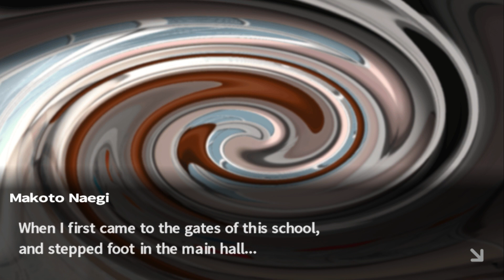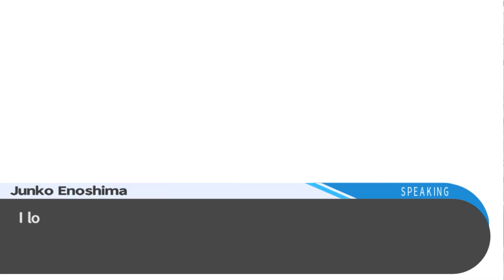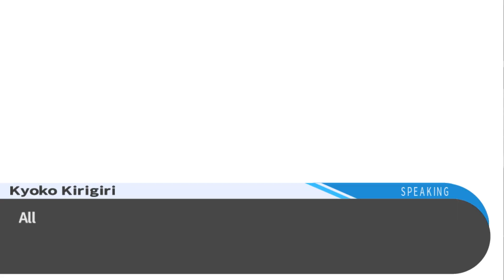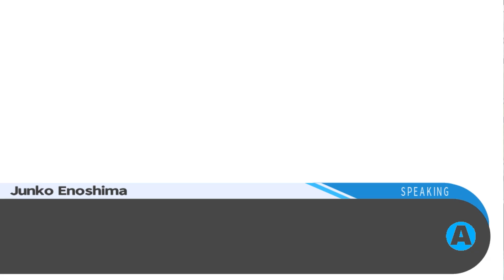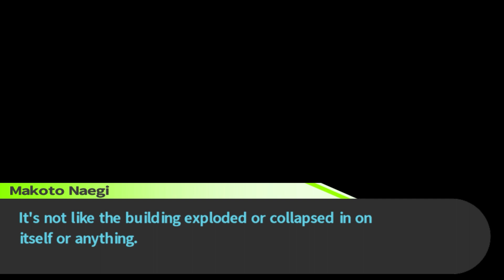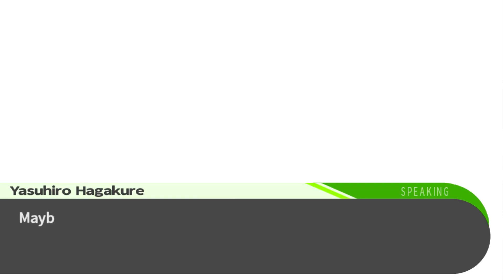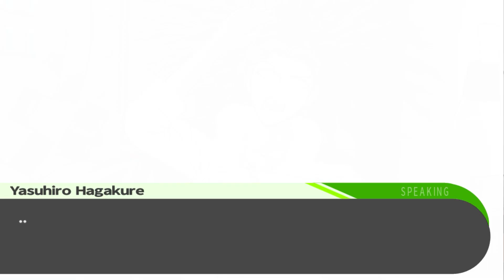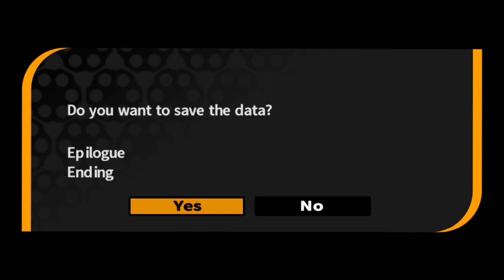Danganronpa: Trigger Happy Havoc #49 | END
Gina and Allison play Danganronpa: Trigger Happy Havoc.